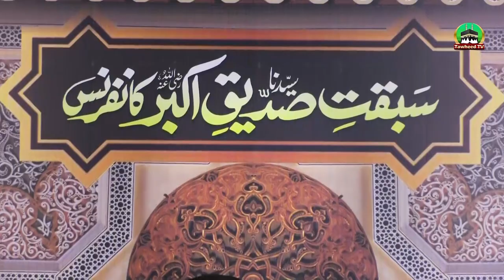Hazrat Mola Ali Ka To Pehla Number Tha ? Siddique Da Pehla Number | Dr Ashraf Asif Jalali